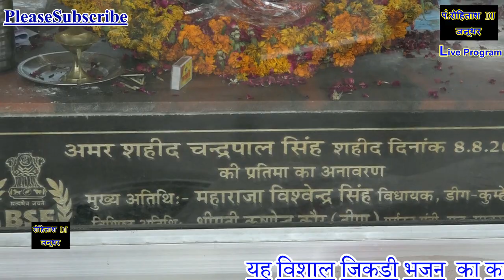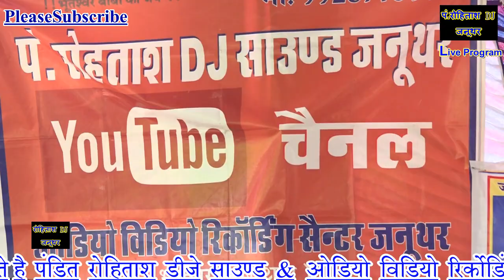उदयभान अकोला ने गायी शानदार जिकड़ी सुनिये दोस्तों सूखी धाँस जिकड़ी \\ NAGLA MIRCHUAA